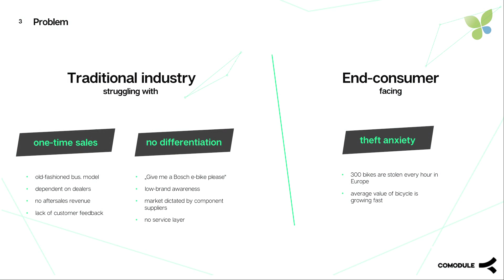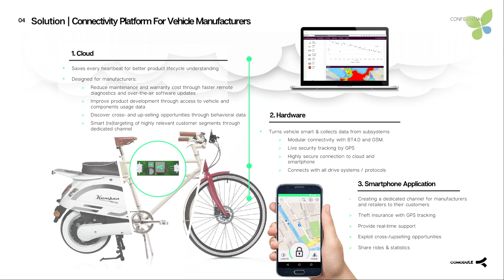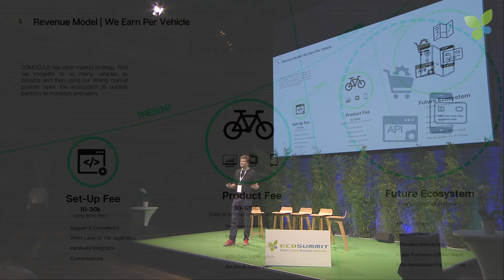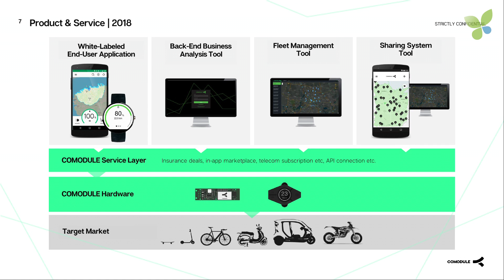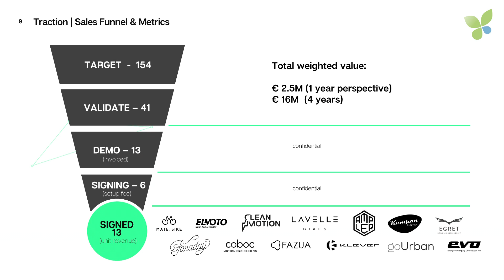ECO18 Berlin: Kristjan Maruste Comodule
Connecting light electric vehicles to the internet: Kristjan Maruste pitches Comodule at Ecosummit Berlin 2018 and addresses the large smart green mobility market.